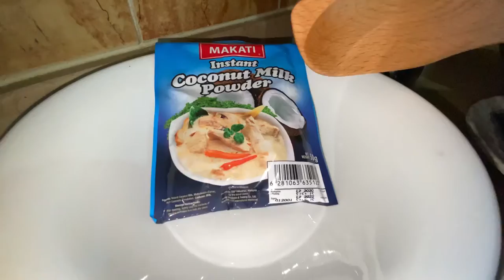Ginataang Isda( swordfish daw ito sabi ng nagtinda) Vlog no. 5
Maraming salamat po sa Inyong panunuod
Ng aming Ginataang isda sabi ng nagtitinda Sword fish daw ito kahit anu pa katawagan sa Isda na ito ang Masasabi ko ay MASARAP ito at  malinamnam ang lasa . Mas Lalo pa sigurong mas Masarap kung Fresh na gata ang gamit.

Of our Ginataang fish, the seller  says that it is a sword fish but whatever the name of this fish is. I can say that it is DELICIOUS and has a delicious taste. Maybe it's even tastier if you use fresh GATA NG NIYOG.